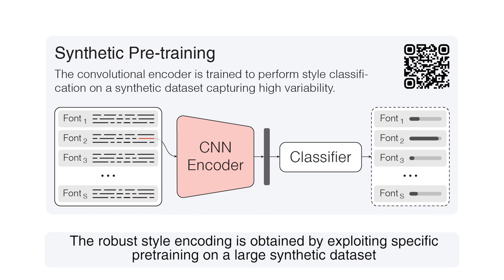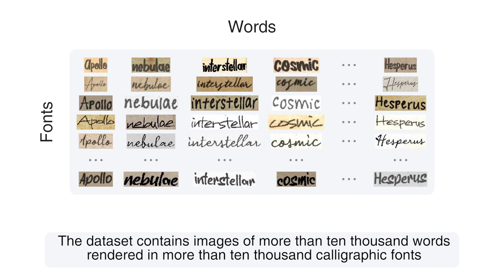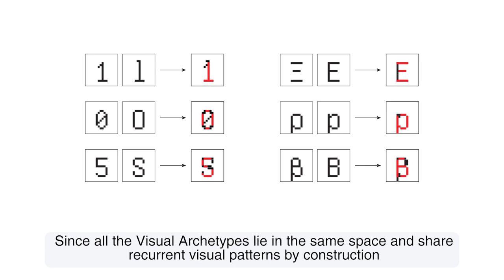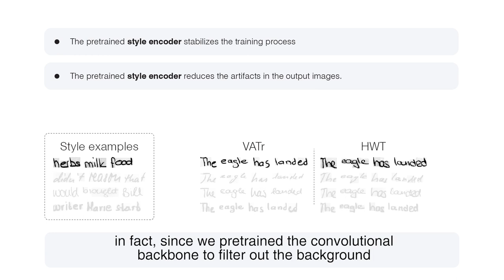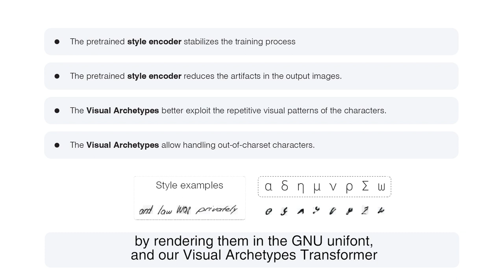Handwritten Text Generation from Visual Archetypes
"Handwritten Text Generation from Visual Archetypes" by Vittorio Pippi, Silvia Cascianelli, and Rita Cucchiara.